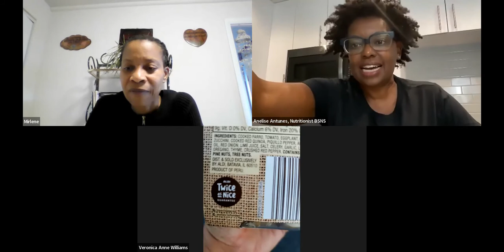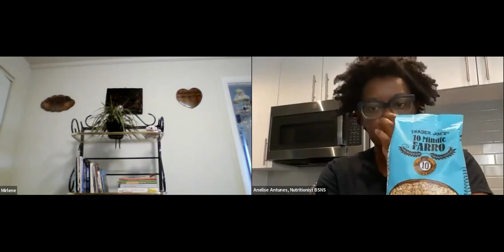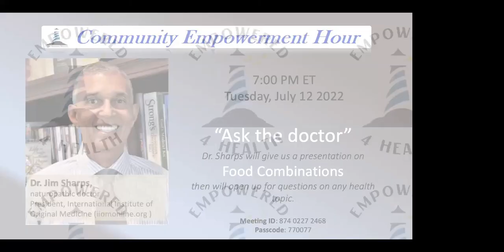Community Empowerment Hour - Cooking Demo - June 28, 2022